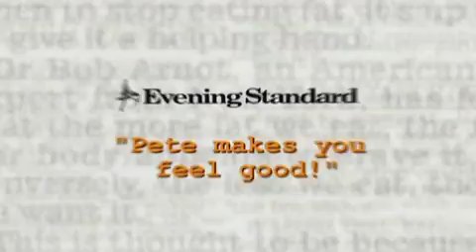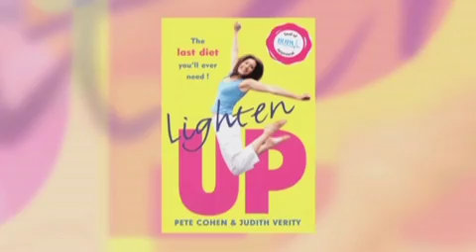Pete Cohen Motivational Speaker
A regular face on TV, Pete Cohen draws on his talent as a life strategist, human behaviourist, health and fitness professional, business consultant and best selling author.